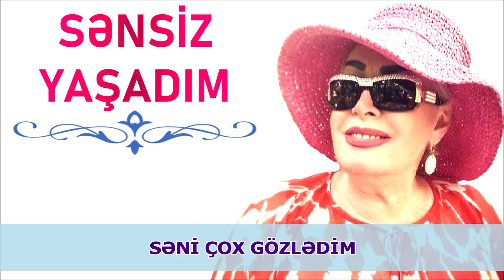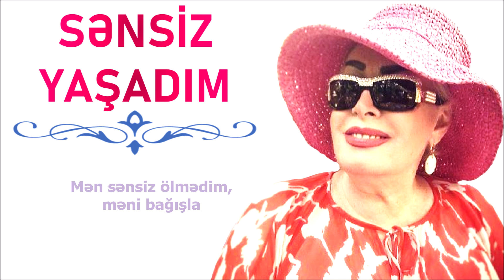İlhamə Quliyeva - Sənsiz Yaşadım (Lyrics)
17 Avqust Ilhamə xanım Quliyevanın ad gününə həsr olunmuş videonu izləməkdən zövq alın.

Söz - Baba Vəziroğlu
Musiqi - Kamal
Hazırladı - Toğrul Əhmədov
Foto - Toğrul Əhmədov

Ölmədim, qaldım niyə ? Neyləyim?
Alışdım sənsizliyə, Neyləyim?

Səni çox gözlədim
Dərdimi gizlədim
Ağlaya bilmədim
Bağışla

Bu zülmü daşıdım
Mən sənsiz yaşadım
Mən sənsiz ölmədim bağışla

Sən gələydin, sən gərək indi
Kimdi günahkar, nə bilək indi

Bu zülmü daşıdım
Mən sənsiz yaşadım
Mən sənsiz ölmədim
BAĞIŞLA

Bu zülmü daşıdım
Mən sənsiz yaşadım
Mən sənsiz ölmədim
BAĞIŞLA

Nə qədər desən dözdüm, Neyləyim?
Əlimi səndən üzdüm, Neyləyim?

Özümlə danışdım, bəxtimlə barışdım
Yanıb kül olmadım
BAĞIŞLA

Bu dərdi daşıdım
Mən sənsiz yaşadım
Mən sənsiz ölmədim
BAĞIŞLA